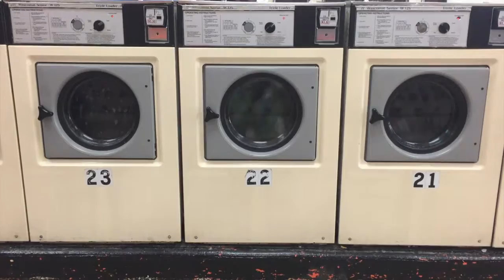A Little Bit Of Craig Reid – May 4, 2017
The 4th was with me...and so was "laundry day" on this exciting episode of "A Little Bit Of Craig Reid"! Craig Reid does the mundane - laundry - but brightens your day with the wit and charm that you've come to appreciate!
Quick shoutout going to "stehoon6" from Instagram for knowing that the British pastry made with suet and dried fruit is called a "Spotted Dick"! Btw, the Heinz company makes a really good spotted dick; check it out if you get the chance...
Think you know the answer to today's trivia question? How about the 51 others asked during the weekly TriviaNYC night at Bierstrasse in Harlem on Thursdays? Find out by watching and enjoying today's episode of "A Little Bit of Craig Reid"!